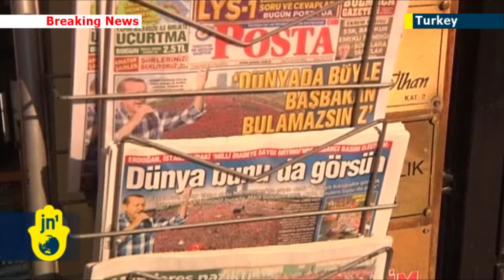Istanbul Tensions: Violent clashes overnight following riot police crackdown on protesters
An uneasy calm hangs over Istanbul's Taksim Square after two weeks of anti-government demonstrations.